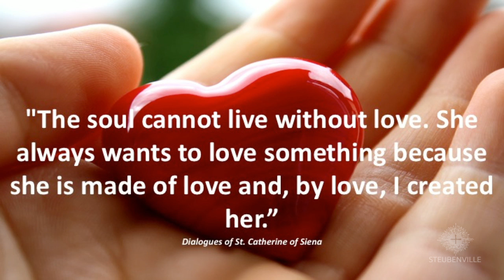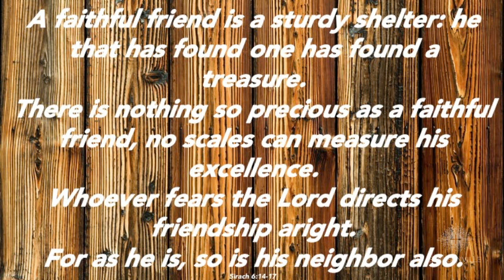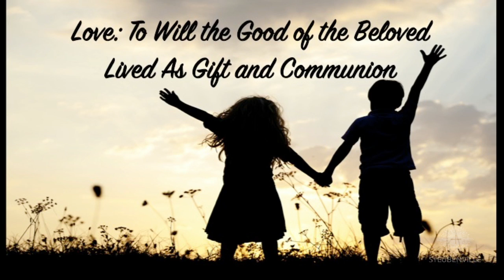Sister Miriam Heidland, SOLT - No Man is an Island - 2015 Steubenville South